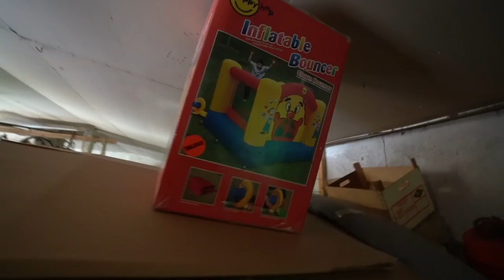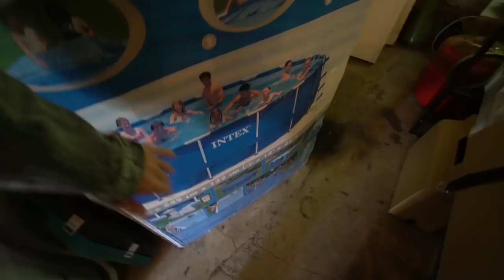DUDESONS RANCH TOUR-part 2